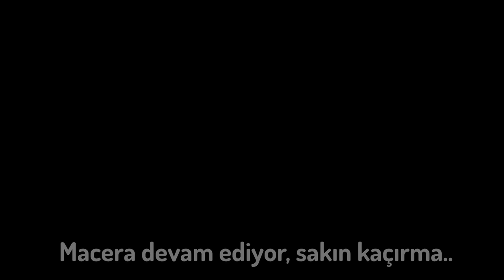KANALIMIZA ABONE OLMAK İSTER MİSİN? (Şehirden Köye Göç Hikayeleri)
2021 senesinin büyük bir kısmını İstanbul'da geçirsek bile Eylül ayında Sakarya, Akyazı, Altındere Köyü'nde yeni köy hayatımıza başlamış olduk.

Ayrıca katıl bölümünden bize destek olup daha çok içerik üretmemize yardımcı olabilirsiniz.